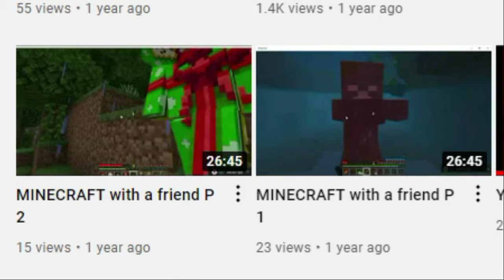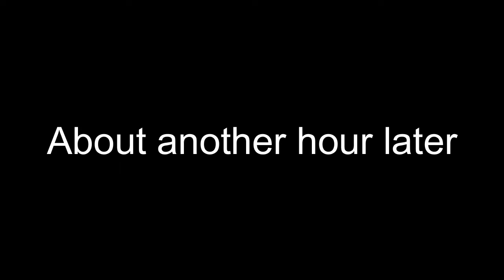Minecraft Survival with _____???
I invited a friend to start to make a series, it's gonna be awhile until the next part.